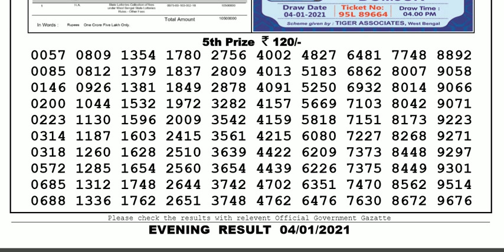Lottery Sambad Lottery Live 08.00pm 04.01.20 Nagaland State Lottery Result